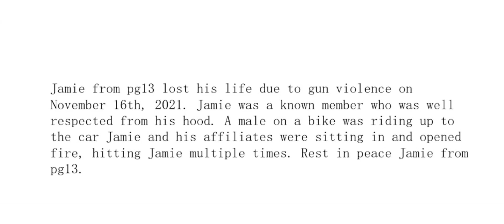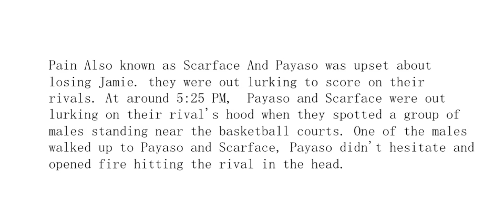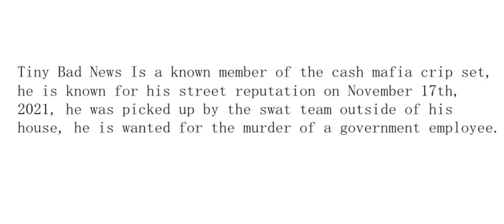The Death of Jamie From PG13 & Tiny Bad News Arrested for Murder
Twitch.Tv/Zaayonyt
Twitch.Tv/Craeo
Twitch.TV/Kicks